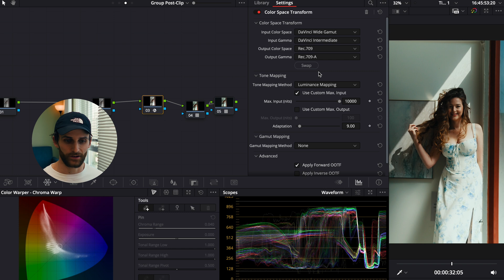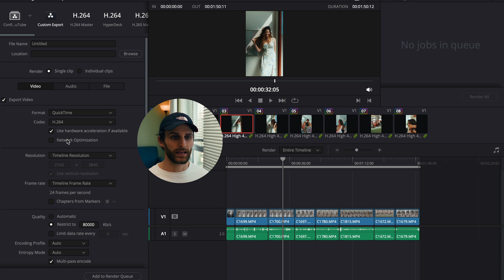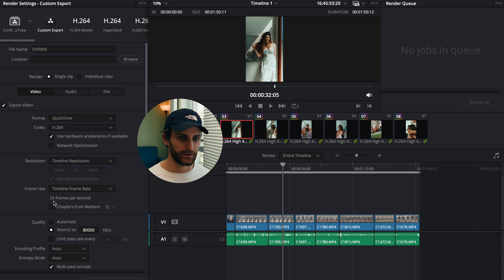Fix the Gamma Shift in DaVinci Resolve (Why Your Exports Look Washed Out)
In this video I'll run you through a simple trick for ensuring your footage doesn't succumb to the infamous gamma shift experienced by many Mac users.

SFX sourced from ARTLIST! Get 2 EXTRA months free when you use my